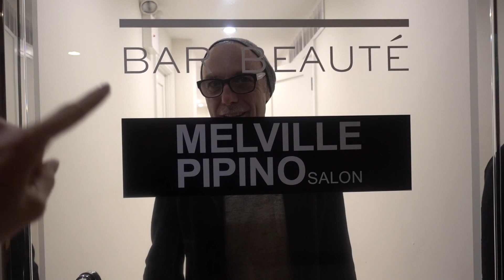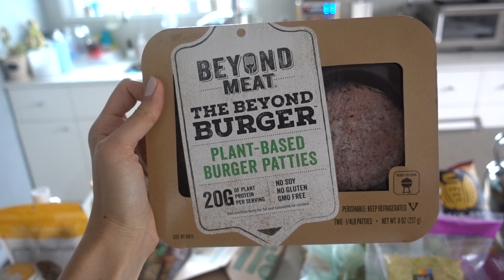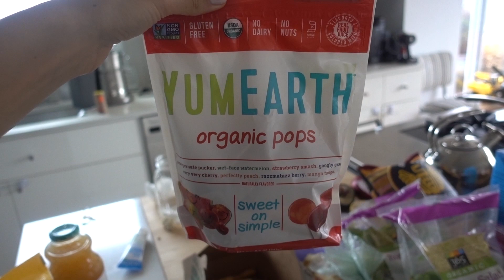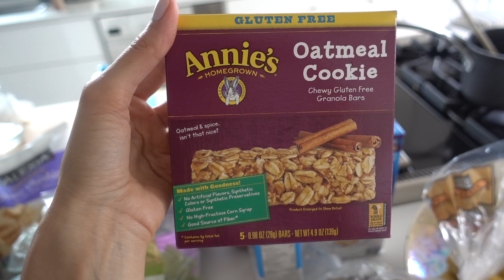What I Eat When I Am Out and About | Melissa Wood Health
Sharing what I eat in a day when I'm running around. Let me know if you want to see more what I eat in a day videos!